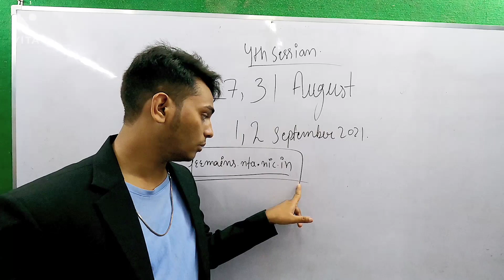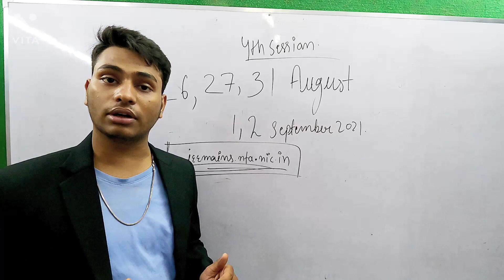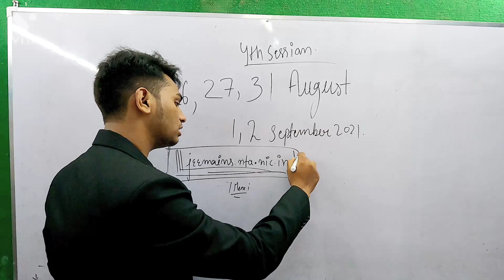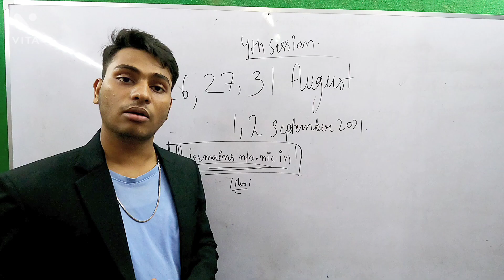jee mains result released || jee mains 2021|| how to check jee mains 3rd session result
this video is about how to check jee mains result.